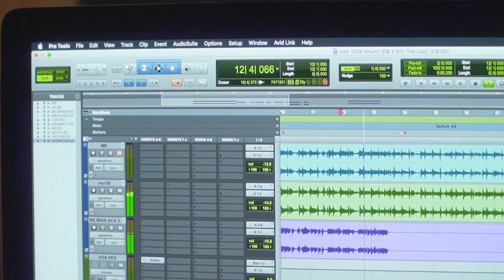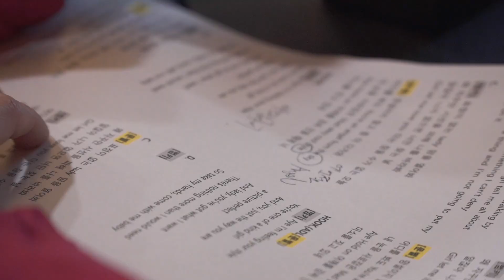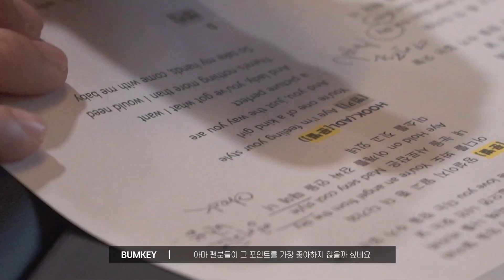범키 (BUMKEY) 'The Lady (Feat. 문별 (Moon Byul) of 마마무 (MAMAMOO))' MAKING FILM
'The Lady' Available Everywhere Now!

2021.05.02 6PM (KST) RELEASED